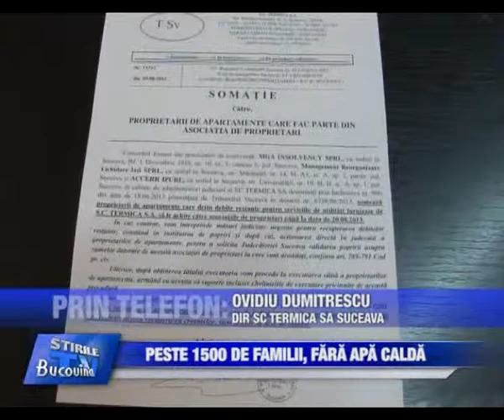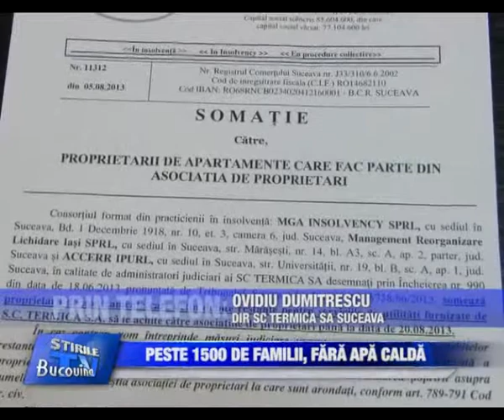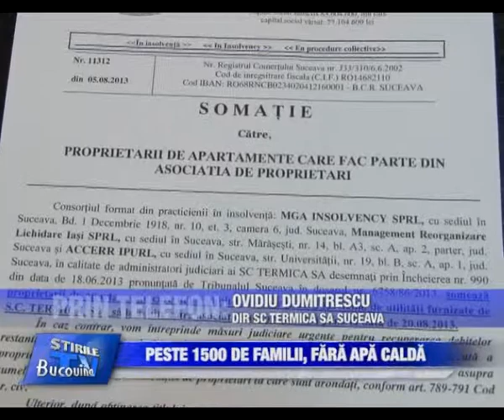16 Peste 1500 de familii sucevene fara apa calda Bucovina TV ro 02 09 2013